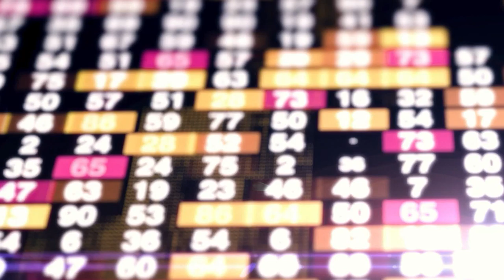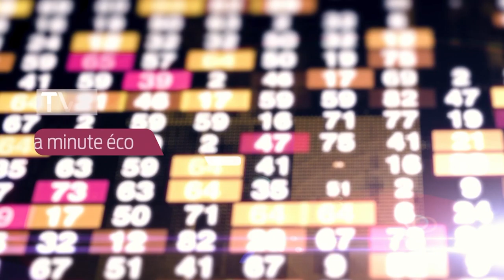La Minute Éco - Le Basque Patatam va créer 40 emplois